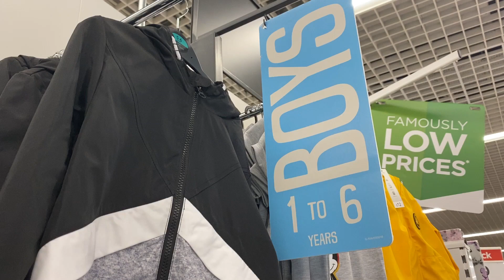ASDA BOYS ( 1 to 6 Years ) New Collection - February,2020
Asda / George / Shop Boys Clothes with prices - new ASDA BOYS